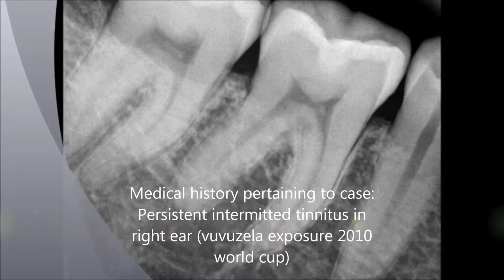Lower Right first molar: Internal resorption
Internal resorption root treatment and restoration of defect.